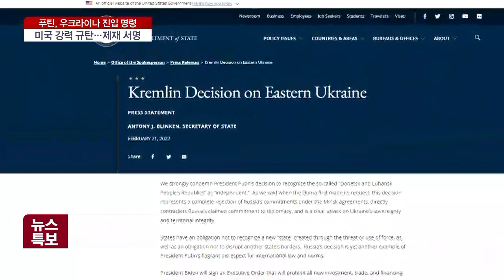푸틴, 평화유지군 명목 ‘우크라 진입’ 명령…미·영·EU “강력 제재”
[앵커]

푸틴 러시아 대통령의 파병 지시에 '러시아와 서방국들 간 무력충돌'이라는 최악의 시나리오가 현실화될 수 있다는 우려가 커지고 있는데요.

푸틴 대통령의 결정과 미국 등 서방국들의 반응을 자세히 알아보겠습니다.

박연신 기자 연결합니다.

먼저 푸틴 대통령의 결정을 자세히 전해주시죠.

[기자]

푸틴 러시아 대통령이 결국 러시아군의 우크라이나 진입을 지시했습니다.